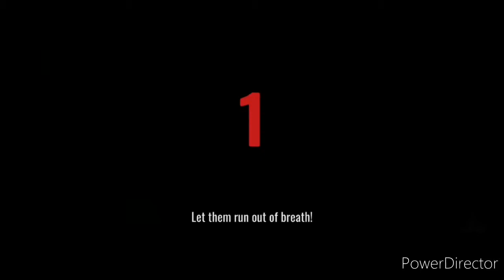Cant touch this | Horror show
Game Info
Try & escape the creepy camp alive, or play as the maniac and hunt down victims!

Fight for your life, or hunt innocent victims? Mansion or asylum rooms? Horror Show is a scare fest where you play as either a maniac or survivor.

You find yourself in an abandoned camp with three other nighttime thrill seekers... But it's not long before you realize you wandered straight into the cursed playground of a depraved psychopath. Time to choose your side!

About the game:
- 4 survivors with different stats
- 3 maniacs with special hunting tactics
- Classic 1 vs 4 survivor style combo
- Upgrade either hero type and unlock new heroes
- Logic puzzles: figure out how to escape your nightmare
- Play as the killer for scary hack-and-slash slaughter mania. Find all your victims! Fresh meat!
- Real-time multiplayer mode

● Game Name - Horror Show